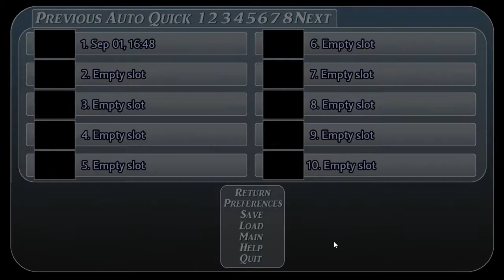Duh nah nah nah! - Time Tenshi - pt.3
Hey guys thanks for joining us again for Two Dudes on a Couch, I hope you guys are enjoying this wacky game we found. Time Tenshi sure is a weird one. Well hope you like our playthrough of it.